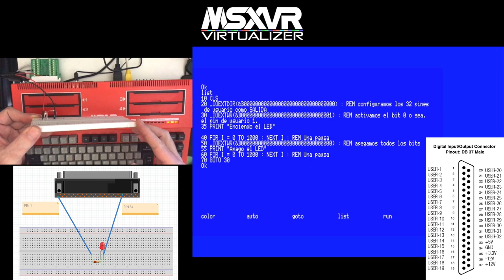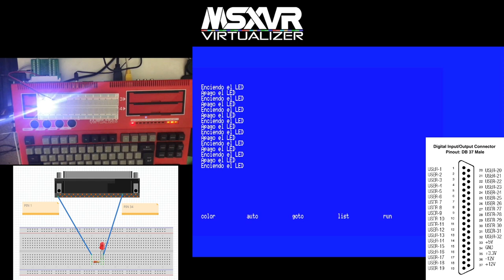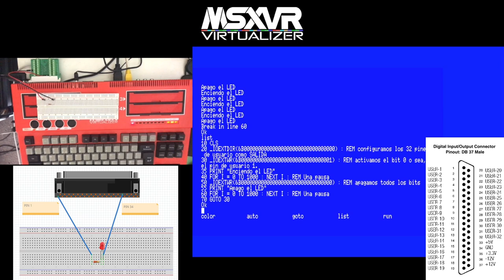MSXVR :: 📗 VR-BASIC + DB37 - Parpadeo de Led [Tutorial | by Efraím]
De nuevo Efraím nos sorprende con un nuevo tutorial desde el cual se controla el parpadeo de un led a través del puerto MSXVR DB-37 I/O Extension usando VR-BASIC.